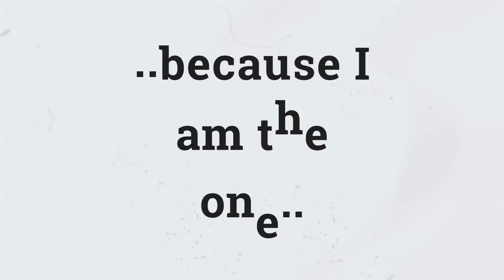"I paint myself.."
"INSIDE-OUT" ONLINE EXHIBITION 09/2020
Images/self portraits were made as a depiction of body experiencing the outside world.
Senses, sensitivity, emotions and thoughts are woven together.
Words of an artist that are dear to me, bring me comfort and inspiration are the ones of Frida Kahlo:
("I paint myself, because I am the one I know best")